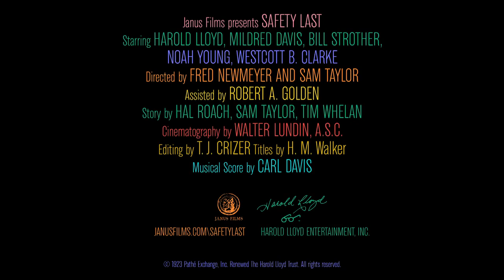Safety Last! (1923) - trailer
Kantoorklerk verzint publiciteitsstunt. Onvervalste klassieker met Harold Lloyd.